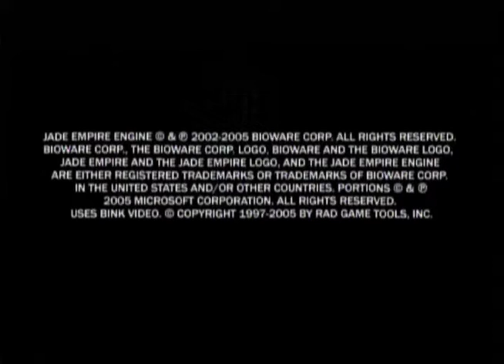Jade Empire DVD Guide Ad (2005)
This was on the bonus DVD for Jade Empire on Xbox. There was a DVD version of the game guide, and this is an ad for that.